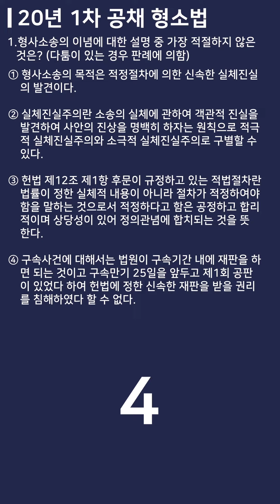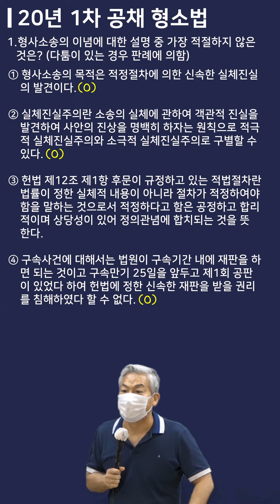👮경찰 공채 기출문제👮‍♀️ 하루에 하나씩✍️풀어보자! 【하루기출/형소법 D+11】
대구광역시 중구 중앙대로 390 (동성로 3가) 센트럴엠빌딩 6층